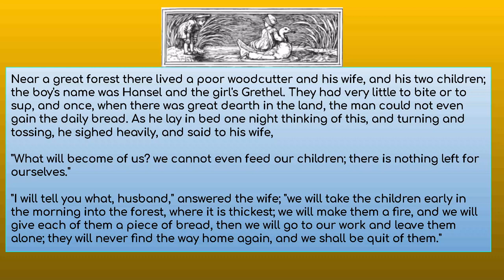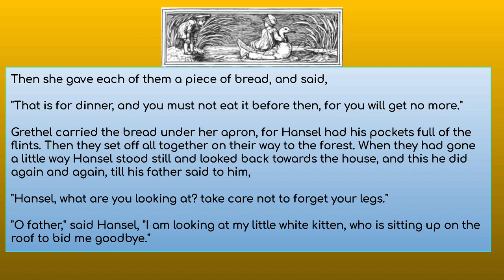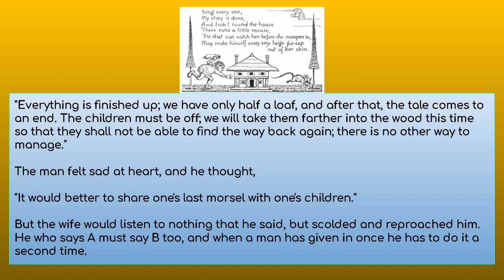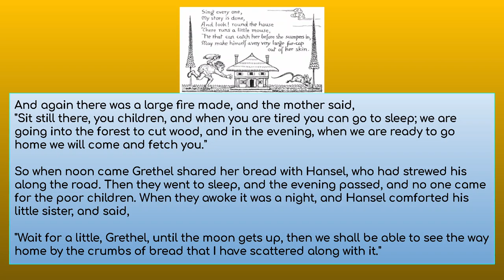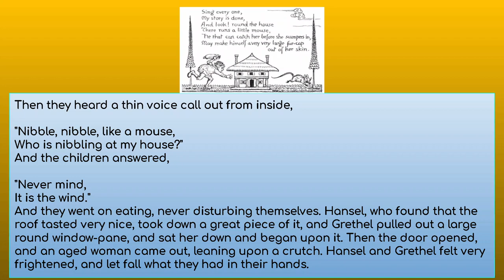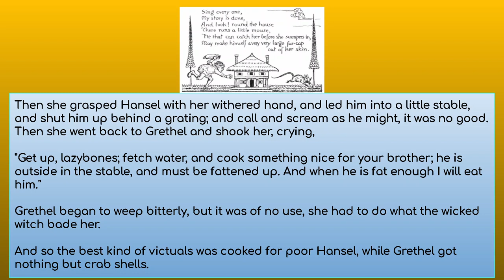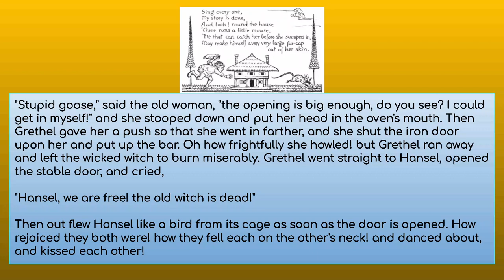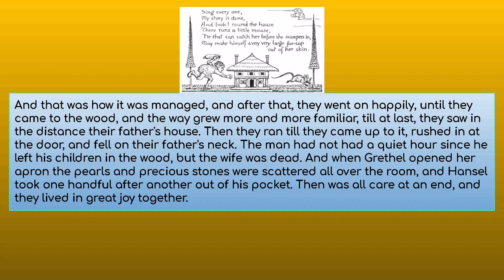HANSEL AND GRETHEL Author: Jacob Grimm and Wilhelm Grimm SE42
Near a great forest there lived a poor woodcutter and his wife, and his two children; the boy's name was Hansel and the girl's Grethel. They had very little to bite or to sup, and once, when there was great dearth in the land, the man could not even gain the daily bread. As he lay in bed one night thinking of this, and turning and tossing, he sighed heavily, and said to his wife,

"What will become of us? we cannot even feed our children; there is nothing left for ourselves."